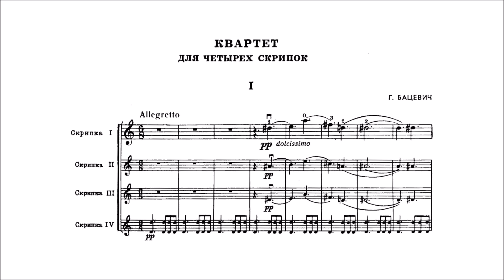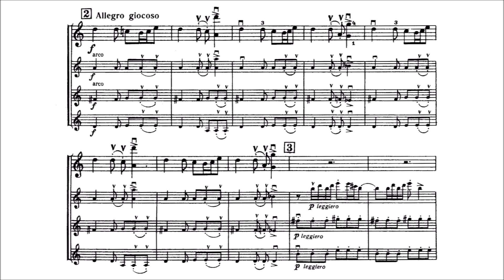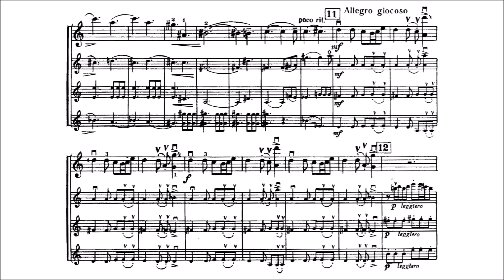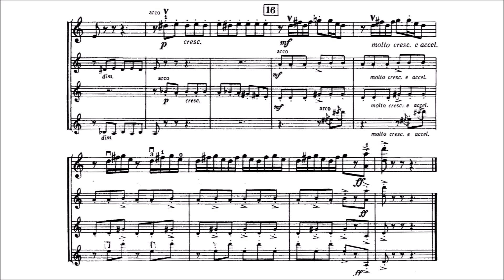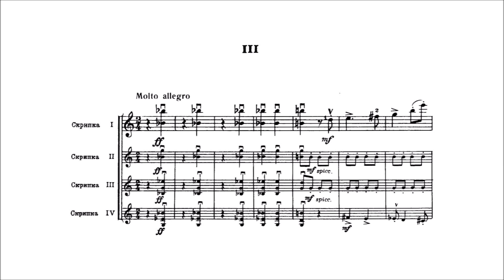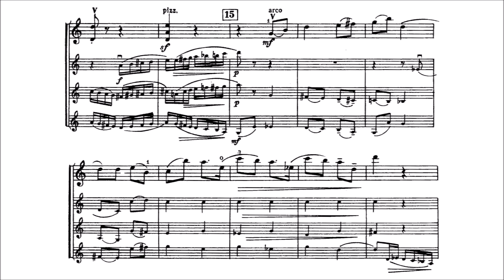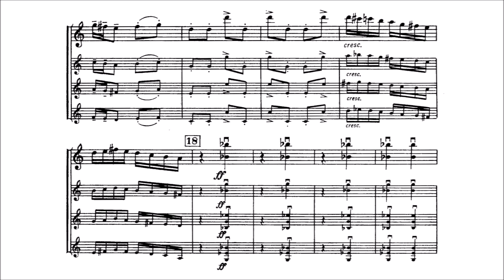Grażyna Bacewicz - Quartet for Four Violins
Grażyna Bacewicz (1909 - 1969) - Quartet for Four Violins (1949)

I. Allegretto - Allegro giocoso [0:00]
II. Andante tranquillo [4:40]
III. Molto allegro [8:45]

KINETIC (2016)
MuChen Hsieh, violin I
Mark Chien, violin II
Natalie Lin, violin III
Dian Zhang, violin IV

Grażyna Bacewicz's Quartet for Four Violins is cast in three movements and typically lasts around 11 minutes.

In addition to her seven string quartets, Grażyna Bacewicz also wrote two quartets with rather unusual instrumentation: one for four violins (1949) and one for four cellos (1963). The earlier Quartet for Four Violins was intended as a student piece, written while she was a professor at the State Conservatoire of Music in Łódź. The work displays Bacewicz's creativity, resourcefulness, and command of string textures, and one hardly notices the absence of lower registers.